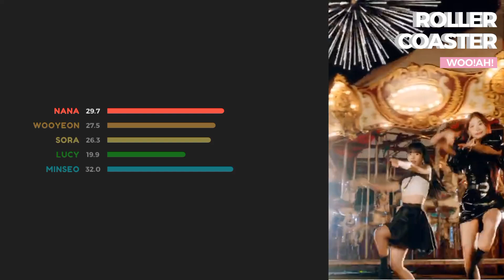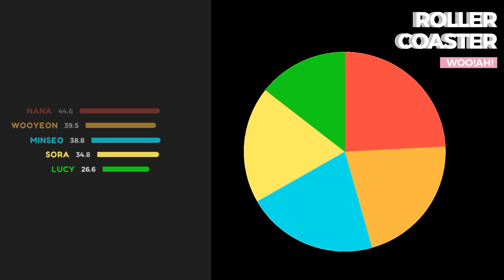Woo!Ah! - Rollercoaster | Line Distribution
what do you think about this video?? comment bellow!!

idk what to put in desc box lol

wooah woo ah nana wooyeon sora lucy minseo pit a pat